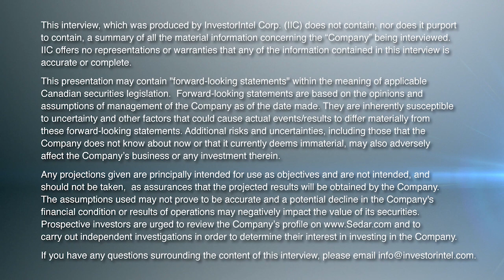Danny Huh of NEO Battery on EV Industry Attention as it Revolutionizes Silicon Anode Technology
In this InvestorIntel interview, Tracy Weslosky talks with NEO Battery Materials Ltd.’s (TSXV: NBM | OTCQB: NBMFF) Strategy and Operations Manager Danny Huh about achieving a significant technology milestone in the nanocoating manufacturing process of silicon anodes that can increase the driving range of electric vehicles and enable ultra-fast charging.

Speaking about the high performance and cost-reduction capabilities of their uniform nanocoating technology, Danny discusses how there is an increased interest from ten companies, including global battery and electronic manufacturers and EV automakers, to use NEO Battery Materials’ silicon anodes in their lithium-ion batteries.

Providing an update on its South Korean Commercial Plant construction that has completed the Request for Quote ("RFQ") process, Danny also discusses filing NEO’s 6th patent to Korean Intellectual Property Office for one-step nanocoating technology for silicon anodes.

Danny also talks about the recent appointment of Dr. S. G. Kim, a silicon/polymer material and chemical technology development expert, as NEO’s Chief Technology Officer. Dr. Kim is the former Executive Vice President and Head of R&D of Hanwha Solutions Corporation (KSE: 009830), a multi-billion South Korean chemical manufacturing conglomerate.

About NEO Battery Materials Ltd.

NEO Battery Materials Ltd. is a Vancouver-based company focused on electric vehicle lithium-ion battery materials. NEO has a focus on producing silicon anode materials through its proprietary single-step nanocoating process, which provides improvements in capacity and efficiency over lithium-ion batteries using graphite in their anode materials. The Company intends to become a silicon anode active materials supplier to the electric vehicle industry.